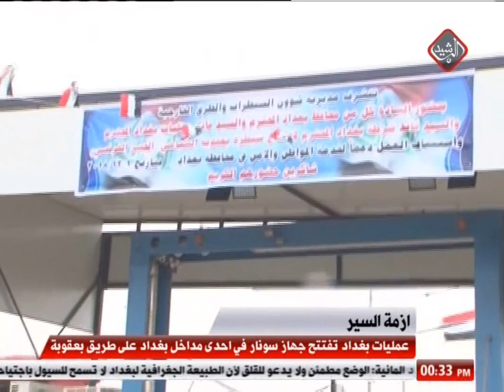عمليات بغداد تفتتح جهاز سونار في احدى مداخل بغداد على طريق بعقوبة